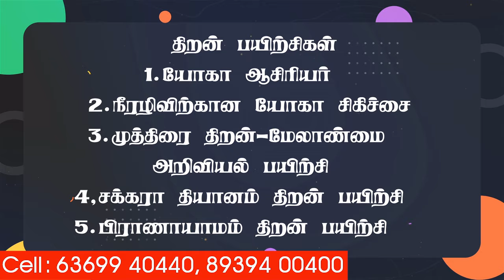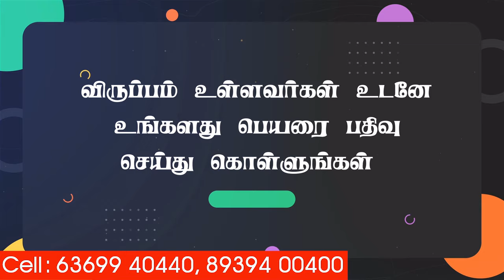உடல் வலிமை பெற்று நோய் நொடியின்றி வாழ வேண்டுமா?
வஜ்ர முத்திரை செயல்முறை

பலன்கள்:

பஞ்சபூத தன்மை சிறப்பாக இயங்கும்
உடல் உள் உறுப்புகள் அதிக சக்தி பெரும்
இதய துடிப்பு சீராக இயங்கும்
இதயம் சார்ந்த எந்த தொந்தரவு இருக்காது
தலைசுற்றல் சரியாகும்
மன அழுத்தம் நீங்கும்
குறைந்த இரத்த அழுத்தம்  உள்ளவர்கள் மட்டும் பயிற்சி செய்தால் நல்ல பலன் கிடைக்கும்